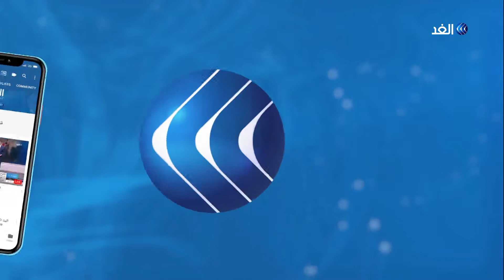الجبهة الديمقراطية لتحرير فلسطين تؤكد عدم مشاركتها في الحكومة الجديدة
قال قيس أبو ليلى نائب الأمين العام للجبهة الديمقراطية لتحرير فلسطين إن الحكومة التي كلف بتشكيلها الدكتور محمد اشتية لا تنسجم مع المعايير الوطنية للمرحلة الحالية وأن الأولوية لإجراء انتخابات عامة.
وأكد أبو ليلى في تصريحات لقناة الغد عدم مشاركة الجبهة في الحكومة القادمة.